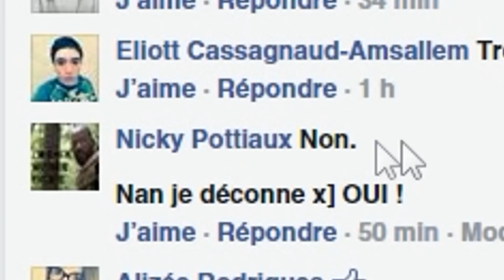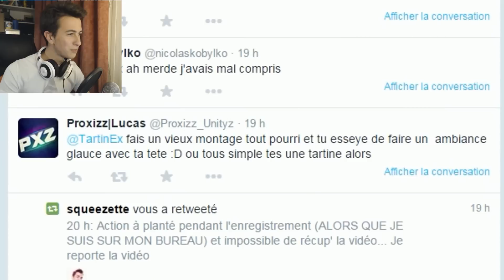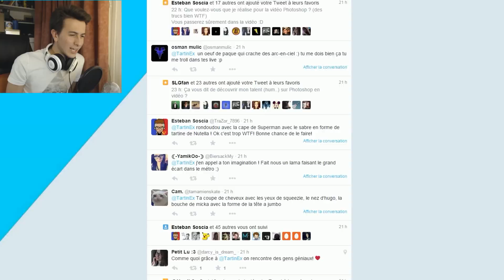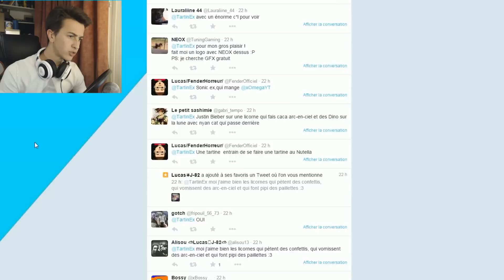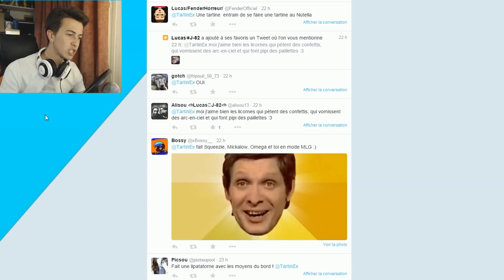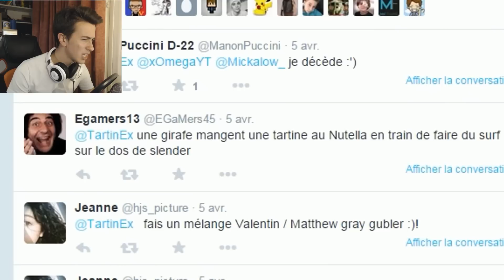JE RÉALISE VOS IDÉES SUR PHOTOSHOP !!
Je suis plutôt nul sur Photoshop ?! Exact ...
N'oublie pas de me dire en commentaire si tu veux un deuxième épisode ! :D